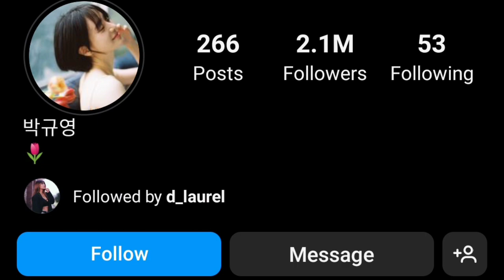Park Gyu Young (Celebrity KDrama) Lifestyle, Boyfriend, Net worth, Age, Income, House, Biography